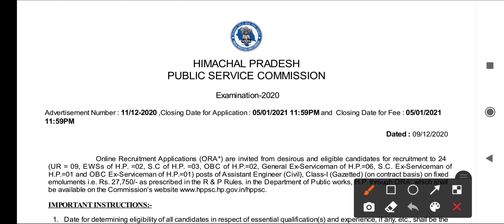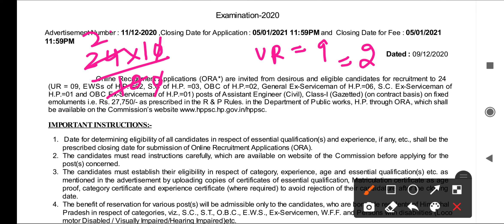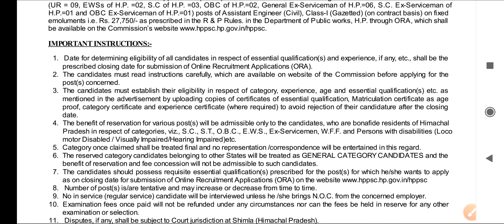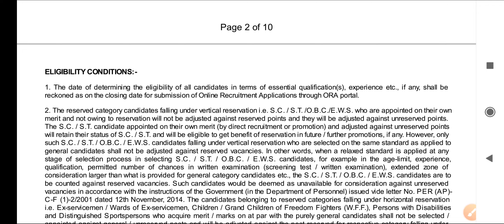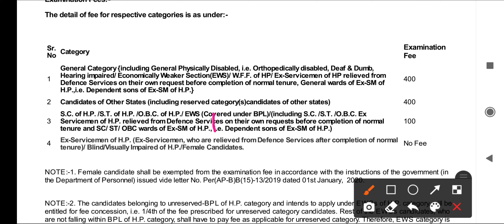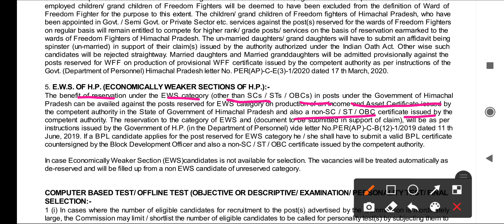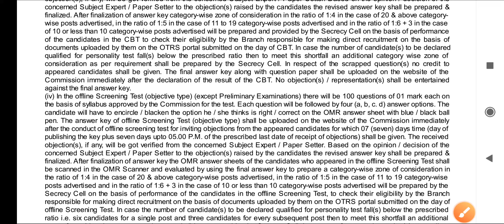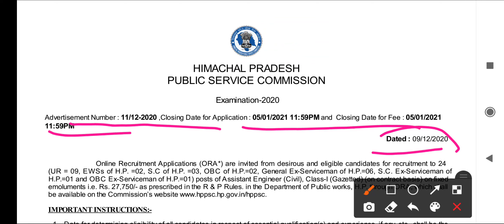HPPSC Assistant Engineer (SDO) -24 Posts Recruitment Apply Soon .Detailed Discussion.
Download PDF AE CIVIL HPPSC

Apply Online Website